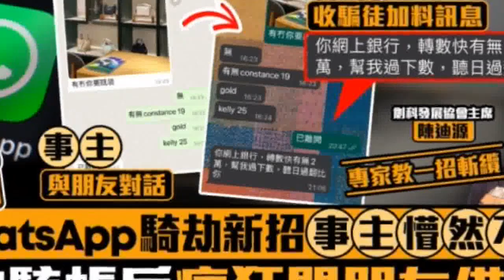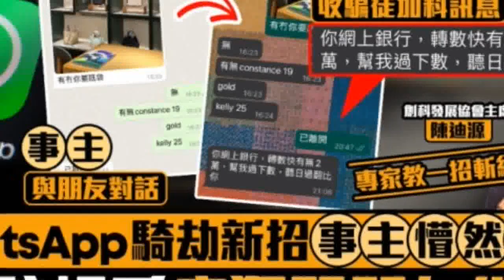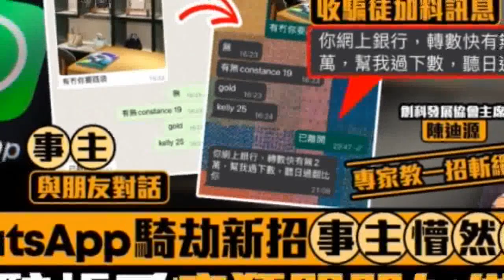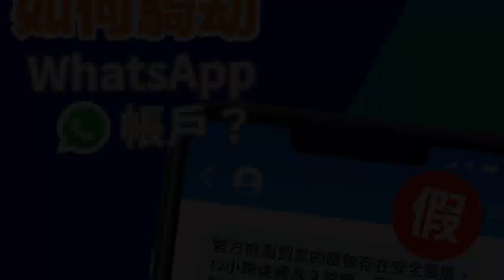星島申訴王 | WhatsApp騎劫新招事主懵然不知 被駭帳戶瘋狂問朋友借錢